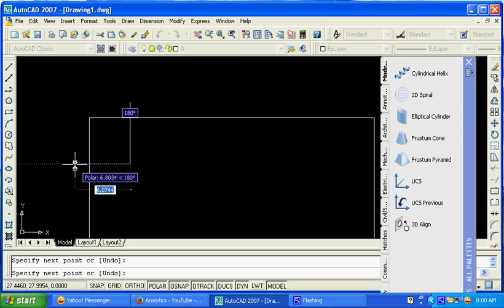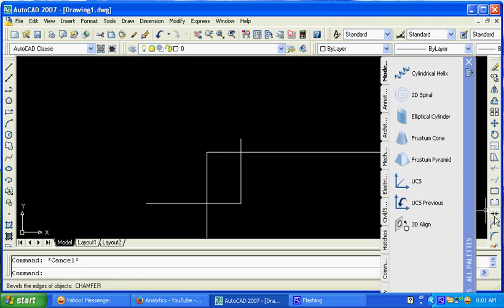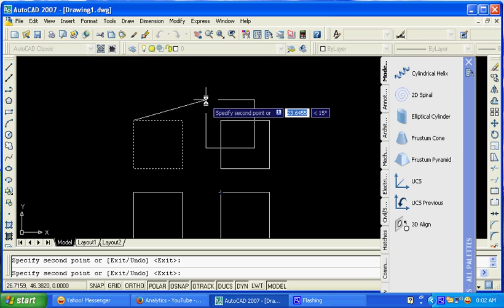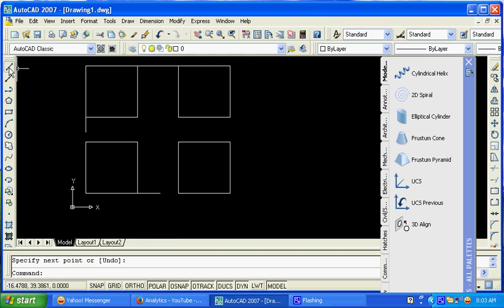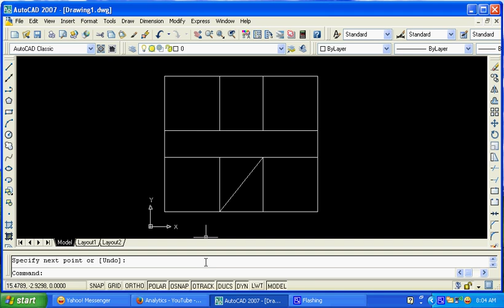Belajar Autocad 2007 | Part 17